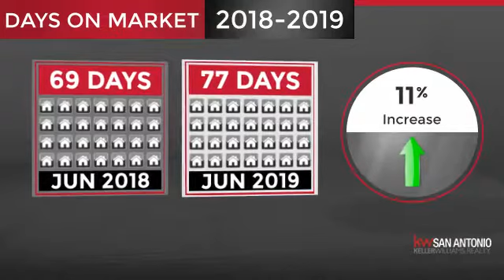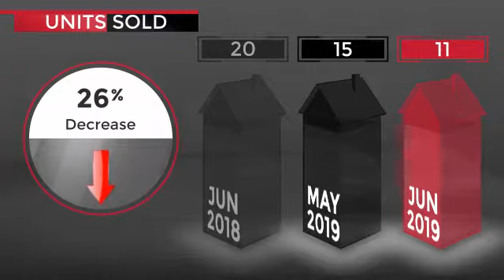Urban San Antonio,TX, Real Estate Market Update from Keller Williams San Antonio,July, 2019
Keller Williams San Antonio Video Update recapping market activity within Urban San Antonio, TX, during the month of July, 2019